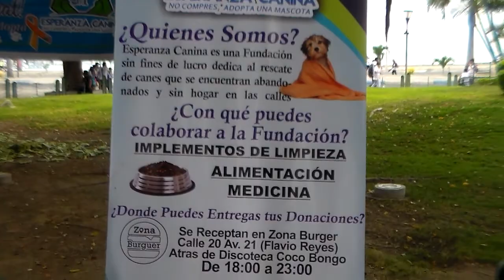Adopté un perrito